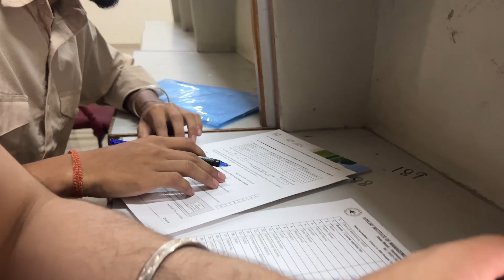Visited Luxury Salon in Jalandhar | Expensive haircut? | Mr.Pathak Vlogs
Thanks for your Love Guys 🙏

Mr.Pathak Vlogs